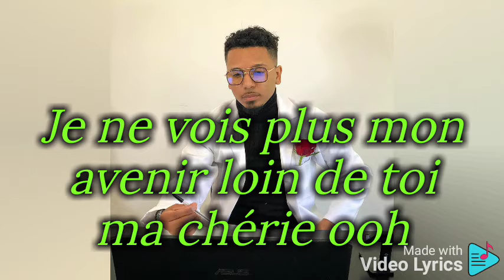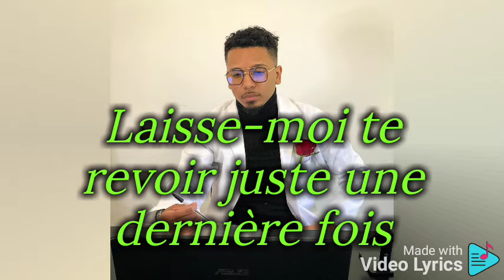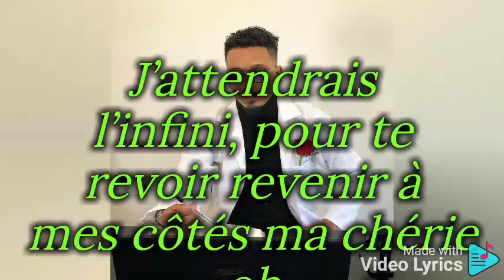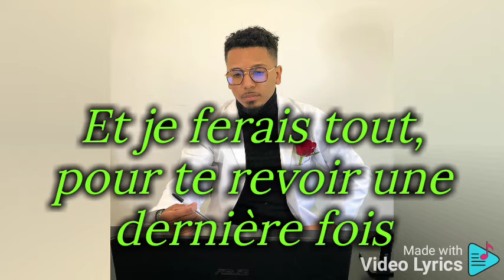Dernière fois_Goulam